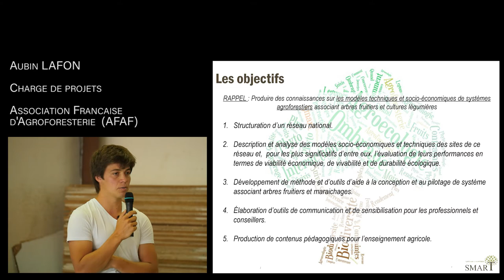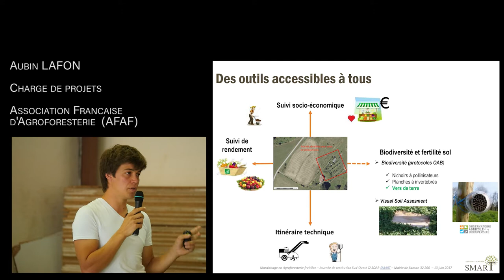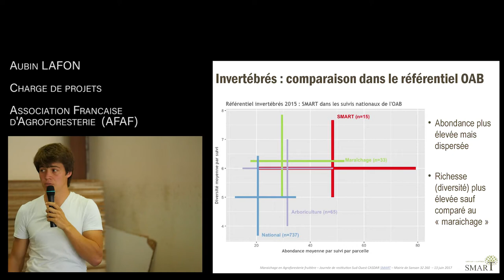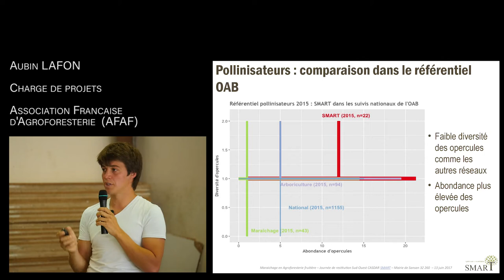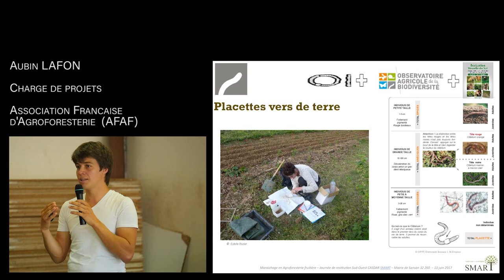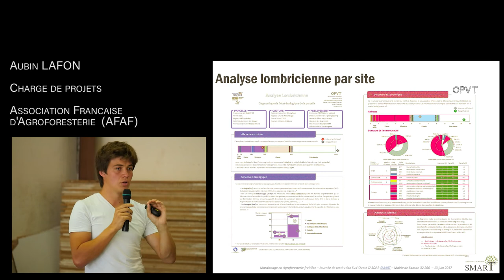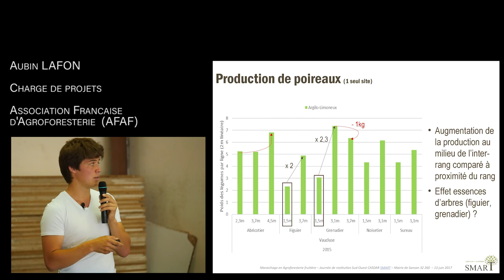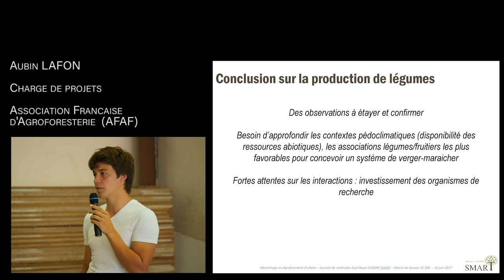CASDAR SMART : Expérimentations et résultats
Présentation de Aubin Lafon, lors de Journées de Restitution Sud-Ouest du Casdar SMART, Systèmes Maraîchers en Agroforesterie pour la création de Références Techniques et économiques.